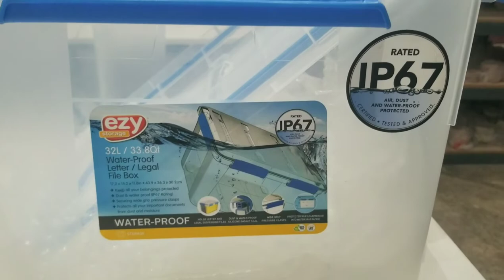Pottery Journal July 4, 2022: Slipcasting Colored Slip Mason Stains Gunmetal fail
This is my pottery Journal where I show you what I'm working on in the studio and at home. My phone started being weird and I was having problems with electronic things this week. I took all the videos on my phone, used a phone video editing app to put the clips together, and uploaded that video to YouTube. I bought a new used phone and hopefully, the video quality will improve.